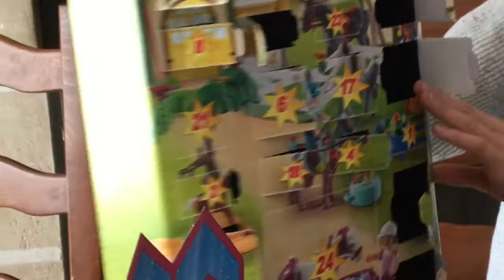OUVERTURE DES CASES 21,22 ET 23 DU CALENDRIER DE L’AVENT